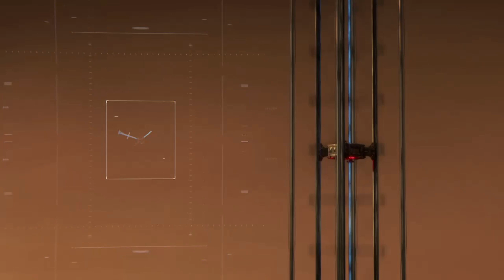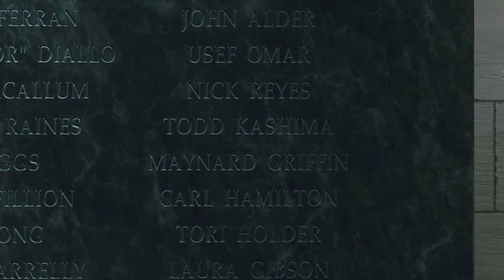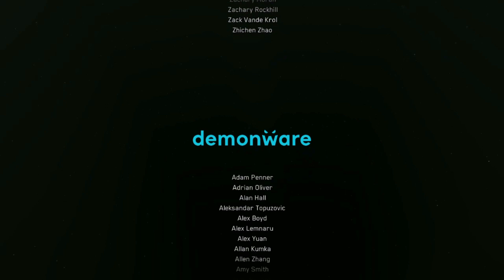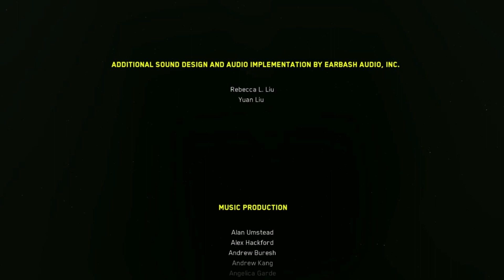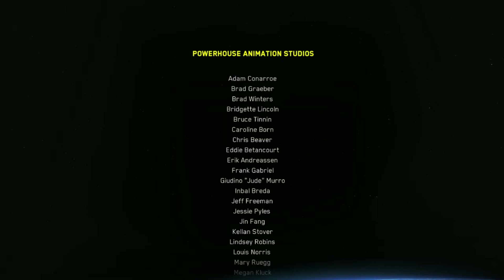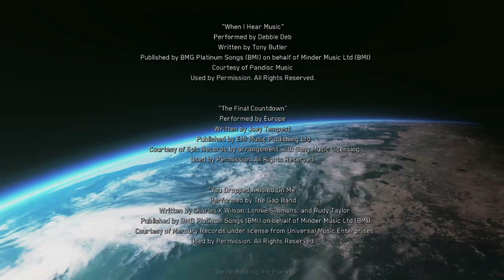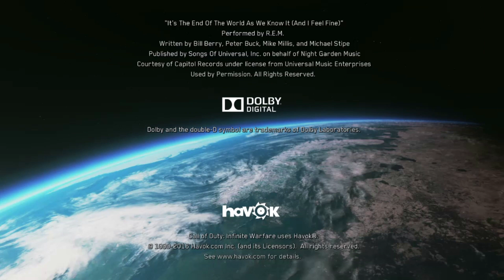"Peace to the Fallen". Call of Duty: Infinite Warfare Campaign. / Final Part.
Gilly continues his playthrough of the Infinite Warfare Campaign.

Hope you enjoy today's upload! Any Likes, Comments and Shares are greatly appreciated!

Cheers!

My Channels!